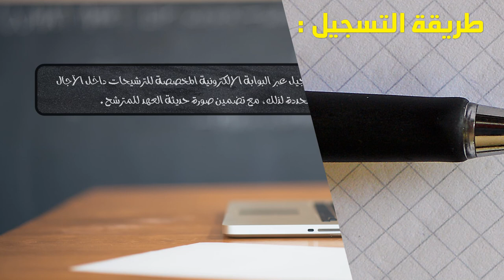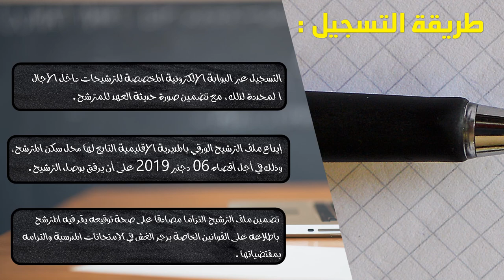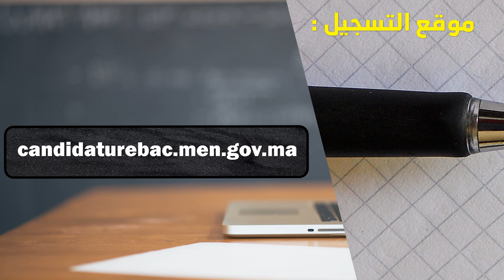2020 باك حر : تاريخ وشروط التسجيل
تعلن وزارة التربية الوطنية والتكوين المهني والتعليم العالي والبحث العلمي، قطاع التربية الوطنية، أن عملية إيداع ترشيحات الأحرار لاجتياز امتحانات البكالوريا برسم دورة 2020، والتي تتم حصرا على البوابة الإلكترونية للوزارة، candidature bac ، قد انطلقت ابتداء من يومه الاثنين 04 نونبر2019، وستستمر إلى غاية يوم الأربعاء 04 دجنبر 2019، كآخر أجل للترشيح.

ويجدر التذكير، بأن الترشيح لاجتياز امتحانات البكالوريا برسم دورة 2020 بصفة “مترشح حر” يخضع لنفس شروط الدورات السابقة، وهي كالتالي:

إنهاء الدراسة بالسلك الثانوي الإعدادي، منذ ما لا يقل عن سنتين في بداية سنة الترشيح بالنسبة لغير الحاصلين على البكالوريا في دورات سابقة؛
الترشح في شعبة لم يسبق الحصول فيها أو في إحدى مسالكها على شهادة البكالوريا بالنسبة للحاصلين على هذه الشهادة في إحدى الدورات السابقة؛
ألا يكون المترشح الحر قد تغيب عن اجتياز الاختبارات الخاصة بهذه الامتحانات، خلال دورة من دورات السنوات الماضية بدون مبرر مقبول، وفي هذه الحالة لا يقبل الترشيح إلا بعد انصرام سنتين عن آخر دورة تغيب فيها المترشح؛
ألا يتجاوز عدد الدورات التي اجتازها المترشح ثلاث دورات متتالية، وفي حالة استنفادها لا يمكن الترشيح مجدداً إلا بعد انصرام سنتين عن آخر دورة اجتازها المترشح؛
التسجيل عبر البوابة الإلكترونية المخصصة للترشيحات داخل الآجال المحددة لذلك، مع تضمين البطاقة الإلكترونية للترشيح صورة حديثة العهد للمترشح(ة)؛
إيداع ملف الترشيح الورقي بالمديرية الإقليمية التابع لها محل سكن المترشح، وذلك في أجل أقصاه 06 دجنبر 2019، على أن يرفق هذا الملف بوصل الترشيح المستخرج من البوابة الإلكترونية؛
تضمين ملف الترشيح التزاماً مصادقاً على صحة توقيعه يقر فيه المترشح باطلاعه على القوانين الخاصة بزجر الغش في الامتحانات المدرسية والتزامه بمقتضياتها، خاصة القانون رقم 02.13 بتاريخ 25 غشت 2016.
هذا، ويتعين على المترشحين الأحرار في وضعية إعاقة، والراغبين في الاستفادة من إجراءات تكييف مواضيع الاختبارات وظروف الإجراء والتصحيح، إرفاق ملفات ترشيحهم بطلب في الموضوع معزز بملف صحي يثبت الإعاقة.

وستعمل الوزارة، على نشر اللوائح المؤقتة للمترشحين الأحرار المقبولين لاجتياز امتحانات البكالوريا قبل 24 دجنبر 2019، على أن تخصص الفترة الممتدة من 26 دجنبر 2019 إلى 03 يناير 2020 لتقديم الشكايات إلى المديريات الإقليمية بالنسبة للترشيحات التي لم يتم قبولها وكذا طلبات إلغاء الترشيح بالنسبة للمترشحين الراغبين في ذلك.

وسيتم نشر اللوائح النهائية للمترشحين الأحرار المقبولين لاجتياز امتحانات البكالوريا برسم دورة 2020، يوم 31 يناير 2020، ويمكن للمترشحين المسجلين تتبع مسار ووضعية طلبات ترشيحهم عبر البوابة الإلكترونية للوزارة .

🔖 كعربون شكر وتقدير لمجهودات القناة :
👍 لا تنس زر الإعجاب
⌨️ كتابة تعليق على الفيديو

هذه الأشياء الصغيرة تساهم في انتشار الفيديو و استفادة غيرك منه.